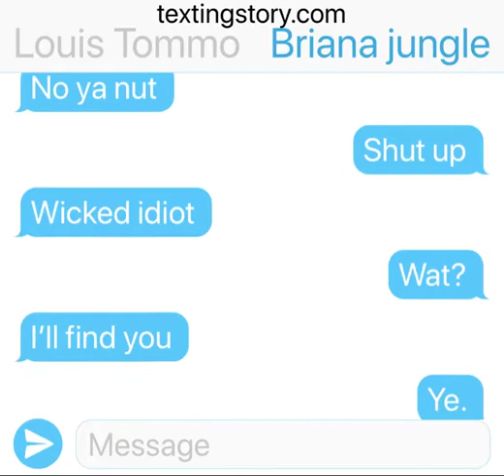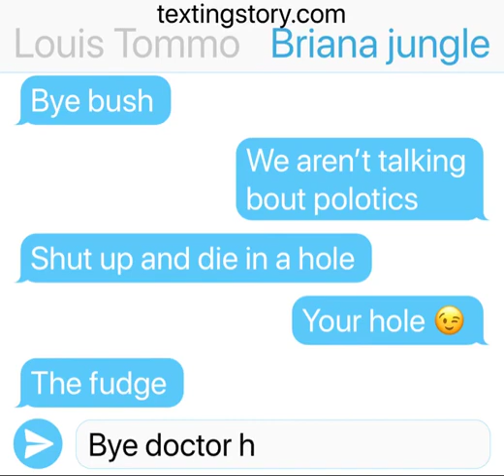Louis Tomlinson and Briana Jungwirth Breaking Up Over Text